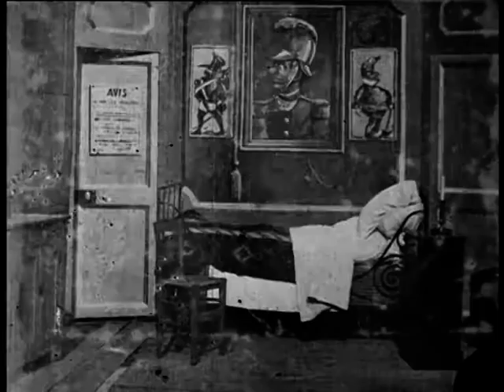Georges Méliès - The Bewitched Inn (1897)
L'auberge ensorcelée